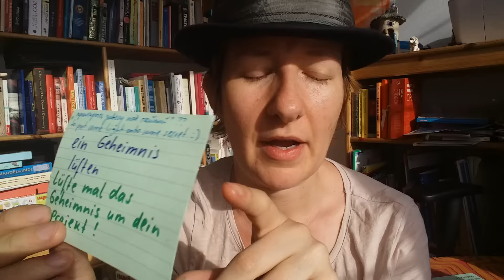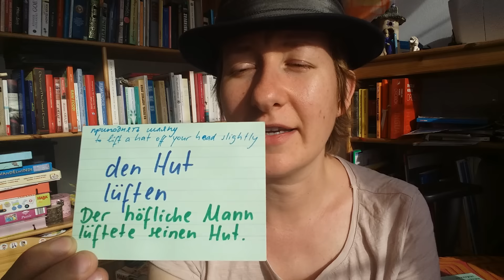Deutsch Wortschatz B1 B2 C1 lüften x 3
Einen Raum, ein Geheimnis und einen Hut kann man lüften ;)